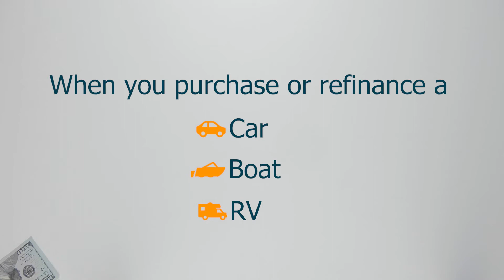One for the Road...1% casback!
This offer is valid on new or used: boats, autos and RVs.  This offer is good only through July 31, 2018.